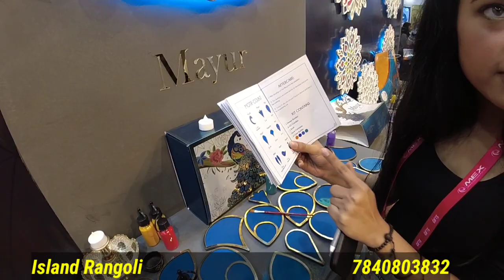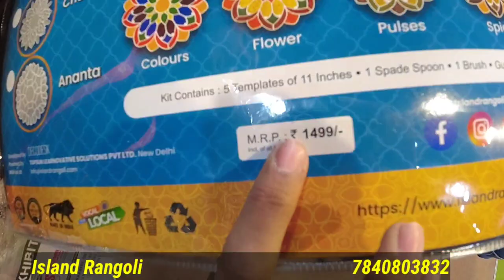RANGOLI MATS डिरेक्ट होल्सेलर से कारिंदे || DOOR MAT RANGOLI DESIGNS || FLOWER RANGOLI MATS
rangoli mat making
rangoli mat diy
rangoli mat designs
rangoli mat
door mat rangoli designs
artificial flower rangoli mat,
dukadiya mat rangoli
rangoli mats
flower rangoli mats
rangoli floor mats
rangoli door mat
mat rangoli
mat rangoli designs
rangoli mat designs
rangoli design doormat
floral rangoli mats
doormat rangoli
rangoli wala doormat
island rangoli mat designs
island rangoli mat